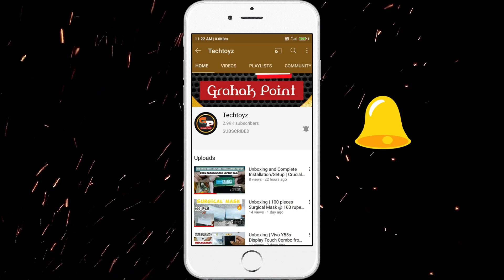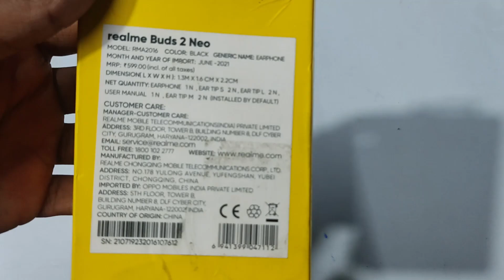Unboxing | Realme Buds 2 Neo from VLE Bazaar | Grahak Point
Hello guys ,
Iss video mein maine realme Buds 2 Neo ka unboxing kiya hain jo maine VLE Bazaar se liya hain.

Grahak Point
grahakpoint